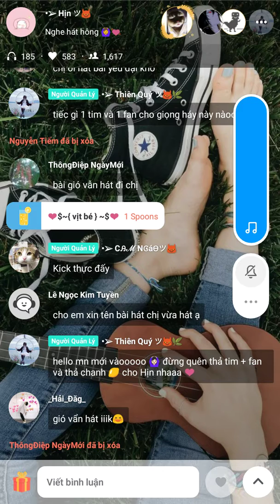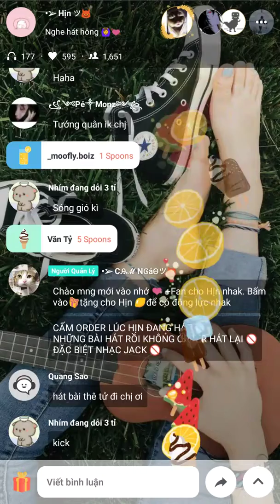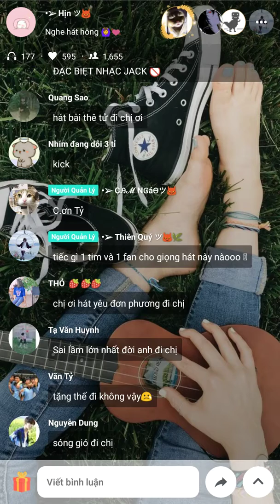Spoon Radio - Hotgirl Hát Live như Ca sĩ